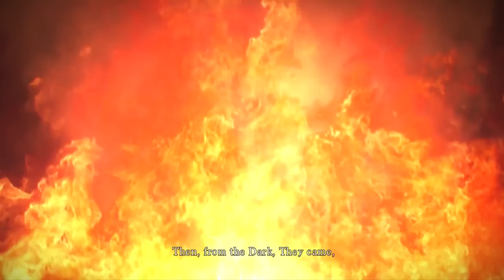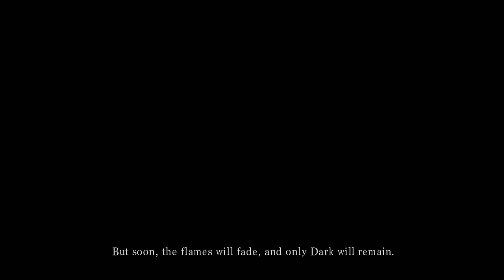Let's Teach Andrew Soulsborne: Dark Souls Part 7 - Let's Start Over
Game Description:

Dark Souls will be the most deeply challenging game you play this year. Can you live through a million deaths and earn your legacy?

New Content for PC

Dark Souls™: Prepare to Die™ Edition will include an untold chapter in the world of Lordran. Sent back to the past, player will discover the story when Knight Artorias still lives.

New Bosses – Including Black Dragon, Sanctuary Guardian, Artorias of the Abyss.

PVP Arena & Online Matchmaking System – Quick matching for players to play 1vs1, 2vs2 and 4 player battle royal.

New Areas – Including Oolacile Township, Oolacile Sanctuary, Royal Wood, Battle of Stoicism which is the training ground for online PVP battles.

New Enemies – Including Wooden scarecrows, Chained Prisoner, Stone Knight.

New NPCs – Including Hawkeye Gough, Elizabeth (keeper of the sanctuary).

New Weapons and Armor – Equip some from the new bosses, enemies, and NPCs

The Story